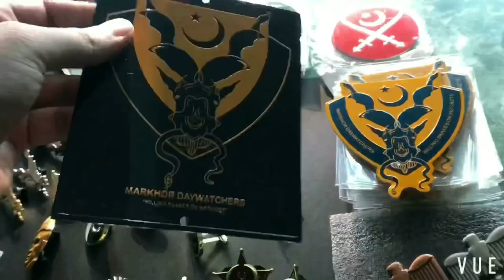Original Saariya’s 3d Metal Badges | Lockets | Accessories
Original ✅ Saariya’s ✅ 3d Metal Badges
SSG DeathNote Lapel pin 1400
Markhor Metal Emblem 1200
Pak Army Black Brass Cufflinks 3000
Mustafavi Green Badge 1400
AlAqsa Mosque Badge 1600
Suaad Salli Wassalim Badge 1400
GhazwaeHind Mubarizun 1950
Pak Army Green Badge 1200
Pak Army Golden Srinagar 1200
Pak Army Red Janbaz 1200
Allah Ho SSG Metal Emblem 1200
GhazwaeHind Golden AlQuds 1200
Ghazwa e Hind Black Khurasan 1200
Hayder Kostentinniyye Red 1950
Markhor Wakhi Matt Black 2350
Pak Army Green Metal Emblem 1000
Parcham Uniform Lapel pin 850
Turkiya Bayragi Red Badge 1500
Ghazwa e Hind Coat of Arms 850
Pak Army Red Metal Emblem 1000
Markhor DayWatchers Metal Plate 1500
Markhor NightWatchers Locket 2150
Markhor Matt Golden Lapel pin 1900
Rise of the Crescent 2250
Azeem Parcham 1400
Sherdils Operation Retort Golden 2100
Sherdils Silver Badge 1900
Markhor Assassins Matt Golden 1900
Markhor Antique Golden Lapel pin 1900
Markhor Waakhi Locket 2350
Markhor Black Storks 1900
Quaid e Azam ka Sipahi 1950
Ghazwa e Hind Red Damishk 1100
Iqbal Purisirar Badge 1950
Ghazi Wolf Badge 1700
Zulfiqar Sword Lapel 1400
Shaheen Eagle Badge 1700